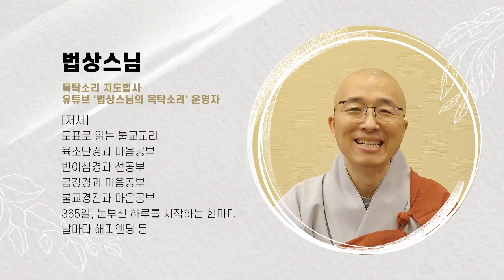[육조21] 생활 속 마음공부 방법, 죽음 앞둔 여인의 편지, 빌딩도 부럽지 않은 이유